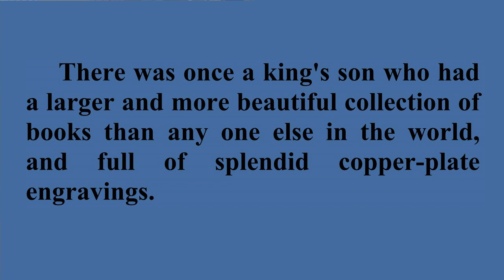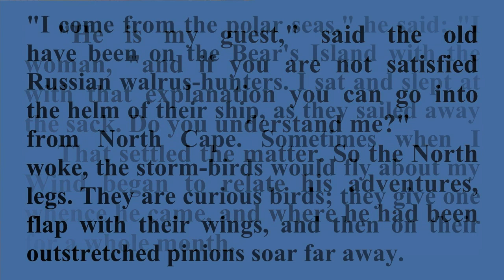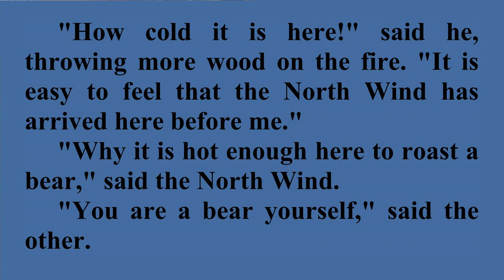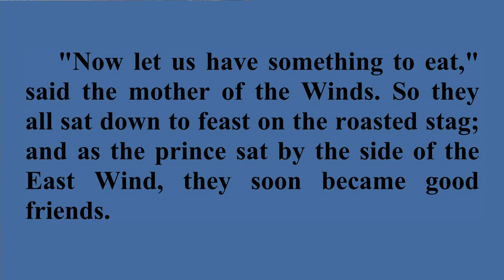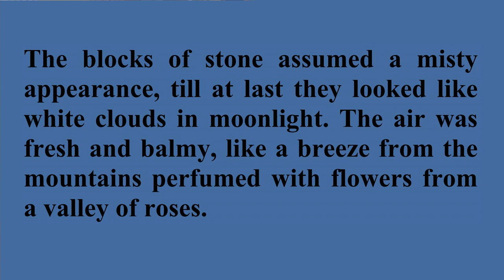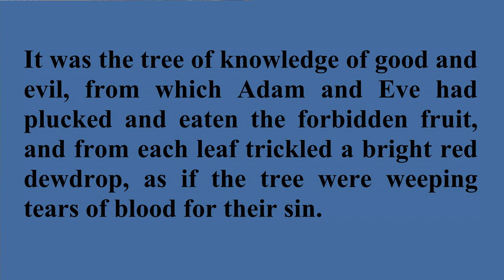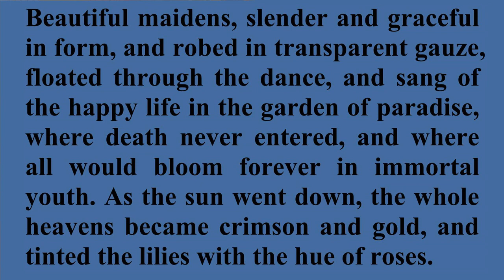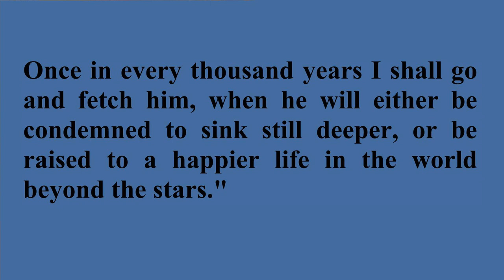The Garden of Paradise / Listen, Read & Learn English with H.C. Andersen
"The Garden of Paradise" is a short fantasy story for children by the Danish author Hans Christian Andersen. It was first published on October 19, 1839.
The story's protagonist is a young prince who becomes the first human being to visit the Garden of Paradise since Adam and Eve were banished from it, as related in the Biblical Book of Genesis. The fairy princess, who lives in the Garden of Paradise, tells the prince that he can stay there forever but only on the condition that he is able to resist temptation.